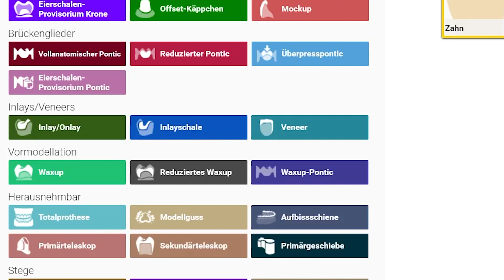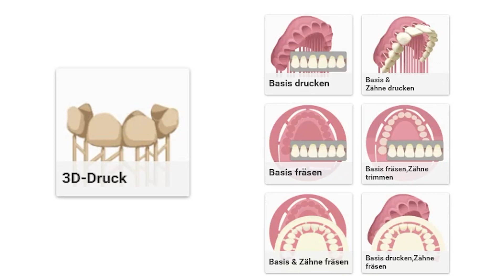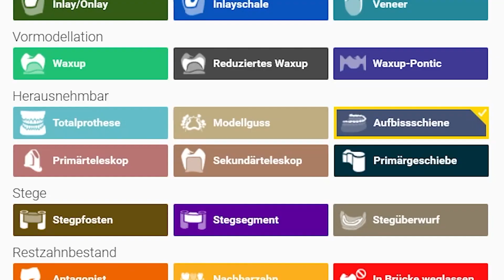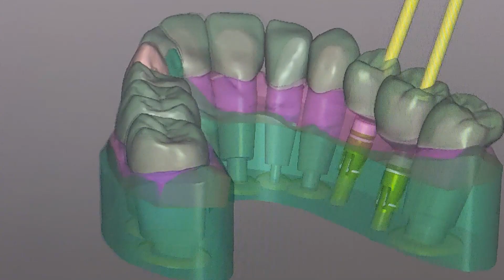Exocad - riesiges Galway-Update | Was steckt drin?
Ein kurzer Überblick über die neuen Funktionen.

INHALT:
00:00 Was erwartet dich in diesem Video
00:32 Intro
00:38 Eingabe-Maske
00:49 persönliche Empfehlung
01:32 Kronen- und Brückenversorgung
01:56 Mockup
02:25 Aufbissschienen
03:13 Vorschaubilder bei Szenenabspeicherung
03:49 Bis zum nächsten Mal